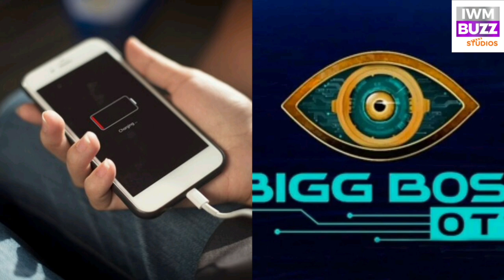Bigg Boss OTT 3 के Contestants को मिला मोबाइल, जाने नियम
Bigg Boss OTT 3 के प्रतियोगियों को मिला
मोबाइल, जाने नियम

बिग बॉस ओटीटी 3 की धमाकेदार शुरुआत हो गई है और इस बार शो की मेजबानी की कमान खुद बॉलीवुड के दिग्ग्ज अभिनेता अनिल कपूर ने संभाली है। इस बार शो थोड़ा हटके होने वाला है, क्योंकि बिग बॉस ने प्रतियोगियों को मोबाइल इस्तेमाल करने की इजाजत दे दी है, मगर कुछ शर्तों और नियम के साथ। तो चलिए जानते हैं, बिग बॉस के घर में मोबाइल इस्तेमाल करने के नियम और शर्ते।